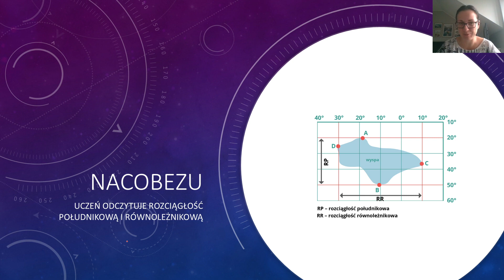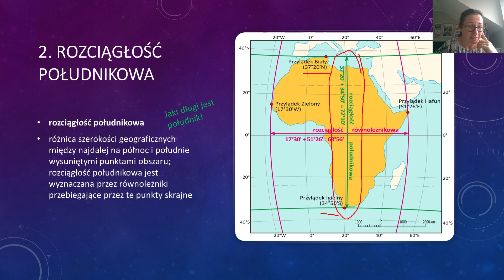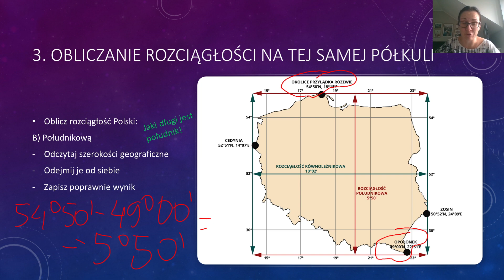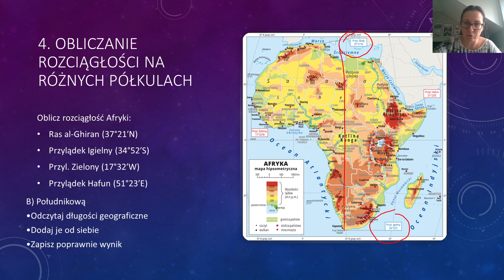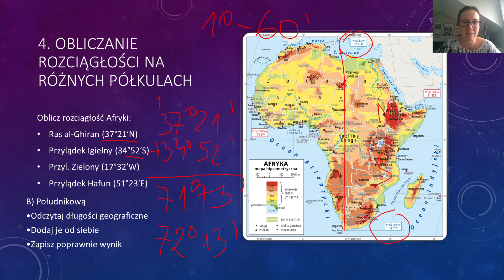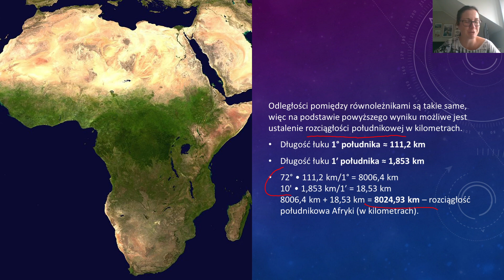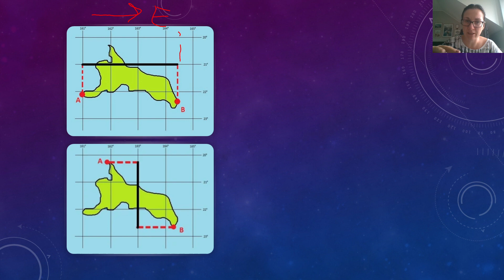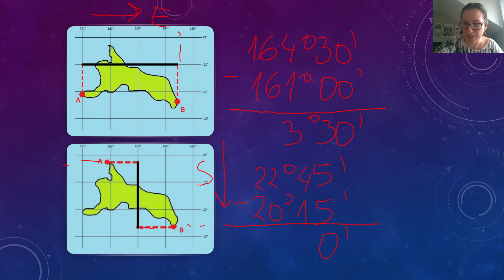Rozciągłość południkowa i równoleżnikowa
Lekcja przeznaczona dla uczniów klasy 6.